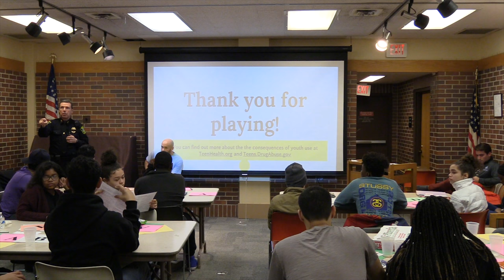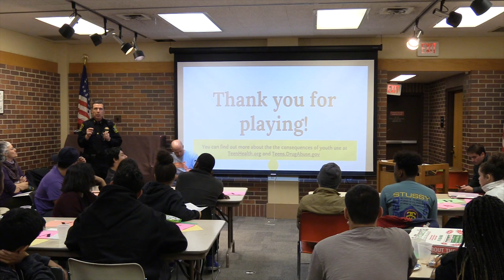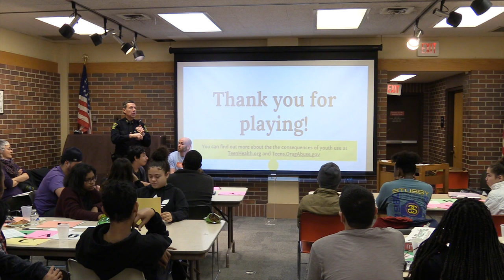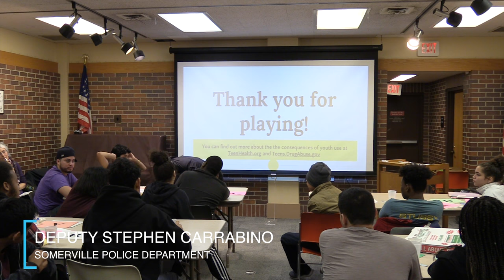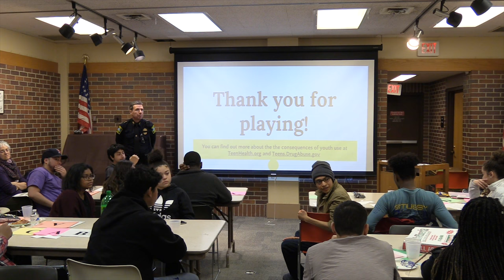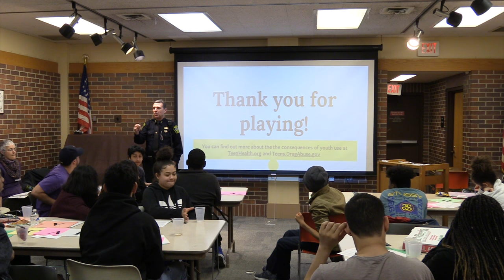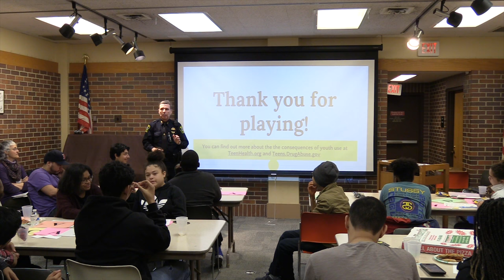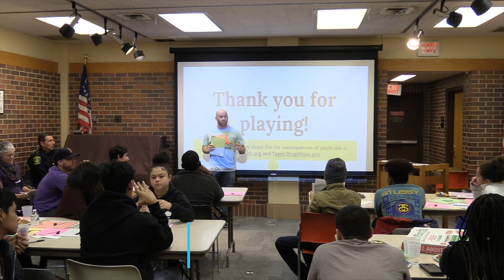Marijuana Laws Discussion presented by Teen Empowerment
Marijuana Laws Discussion presented by Teen Empowerment, Somerville Police Department, SPF 100 and Cambridge Health Alliance!